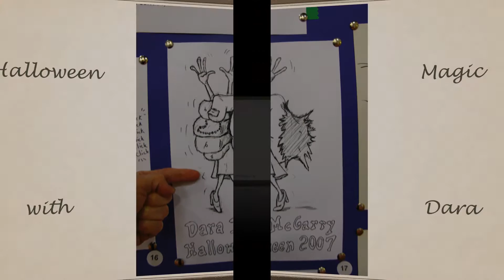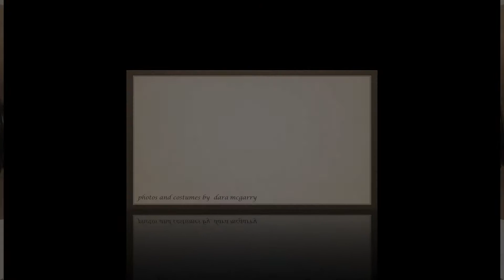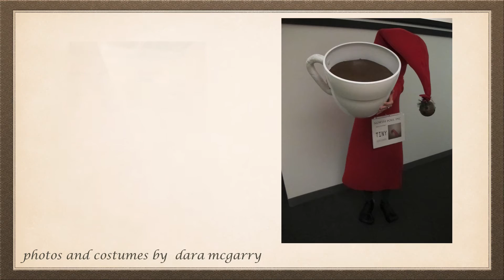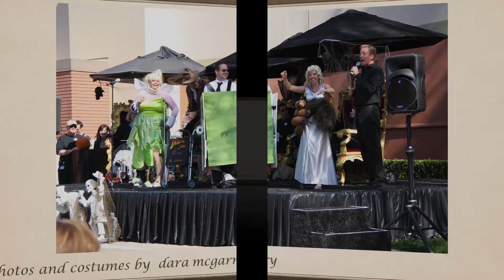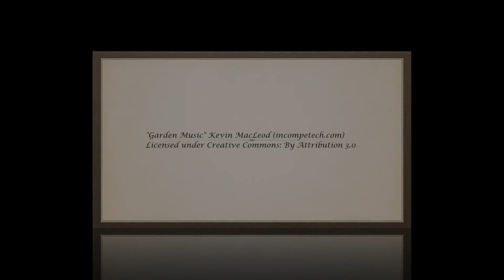Costumes by Dara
Halloween costumes by Disney employees